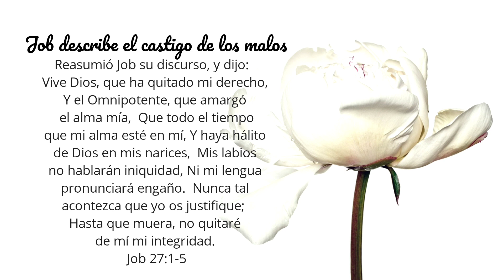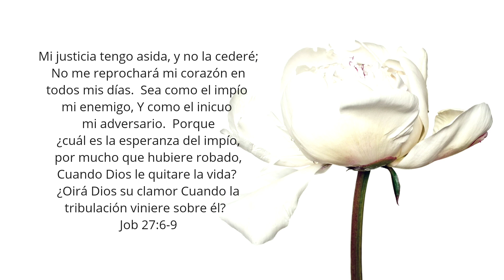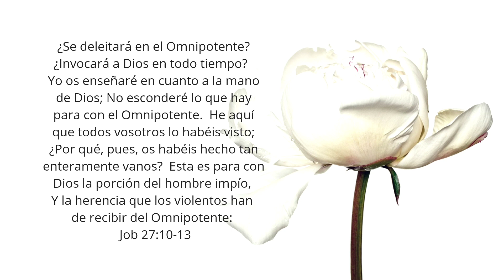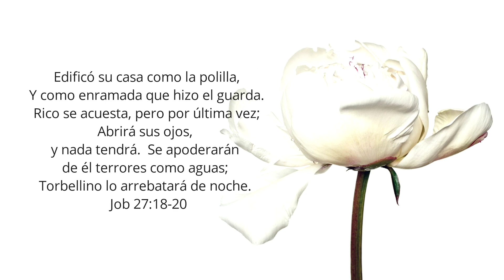Job Capítulo 27 | Leído Por: Hermana Ruby Batres | Mayo 2, 2023